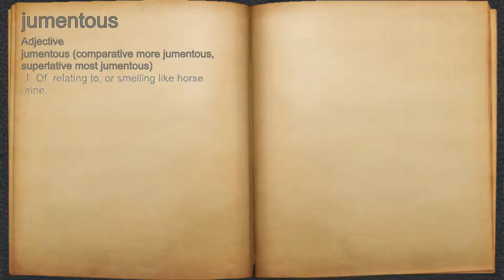What does jumentous mean?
A spoken definition of jumentous.

Intro Sound:
Typewriter - Tamskp